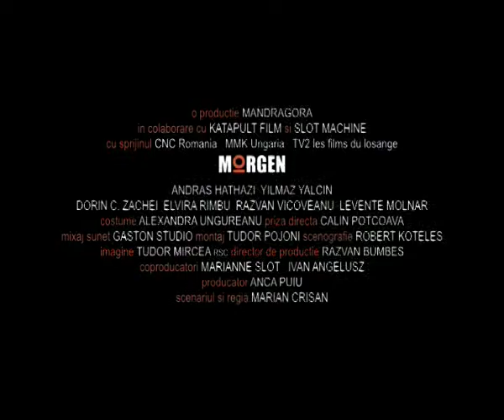Morgen Official Trailer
Title: Morgen
Cast: András Hatházi, Yilmaz Yalcin, Elvira Rimbu.
Director: Marian Crisan
Writers: Marian Crisan